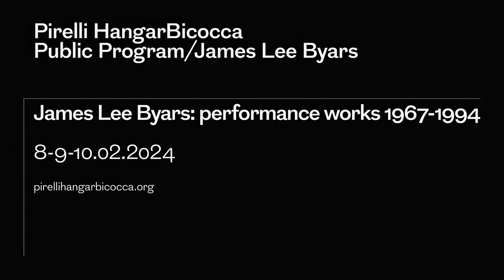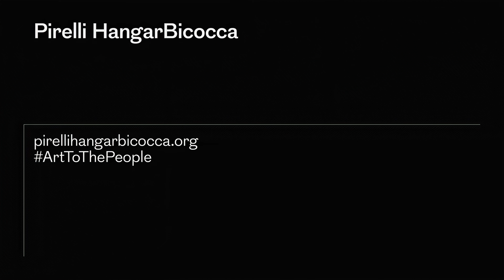JAMES LEE BYARS: PERFORMANCE WORKS 1967-1994 | Public Program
DALL'8 AL 10 FEBBRAIO 2024, ALLE 18, 18.40 E 19.20

JAMES LEE BYARS: PERFORMANCE WORKS 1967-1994

James Lee Byars: performance works 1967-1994 è il terzo appuntamento del Public Program dedicato alla mostra dell’artista americano. Il programma ripropone, all’interno degli spazi della mostra dall’8 al 10 febbraio, sei delle più iconiche performance dell’artista – il quale le definiva anche “plays”, “actions” o “events”: “Four in a Dress” (1967); “Breathe (Two in a Hat)” (1968); “Ten in a Hat” (1968); “Be Quiet” (1980); “Your Presence is the Best Work / A Presence is the Best Work” (1992); “Five Points Make a Man” (1994).
I sei lavori, che coinvolgono dodici performer e coprono un arco temporale che va dal 1967 al 1994, toccano alcuni degli aspetti più significativi della ricerca di James Lee Byars intorno alla performatività: la realizzazione di abiti indossabili da diverse persone contemporaneamente che sfidano il limite tra individualità e collettività; il coinvolgimento del pubblico e la sua centralità nel contesto della mostra; l’aspetto effimero dell’arte; il corpo umano e la sua mortalità.
Performer: Marco Boldrini, Alessio Cerfeda, Sofiya Chotyrbok, Norma Cicala, Daniele De Giovanni, Sara Grimaldi, Chiara Marini Ferretti, Jessica Lonny Moscaritolo, Rosaria Murolo, Pleto Ple, Roberto Simonte, Super Sciri.
Il programma e le performance sono realizzate in collaborazione con Estate di James Lee Byars e Galleria Michael Werner.

 8-10 FEBRUARY 2024, AT 6 PM, 6.40 PM AND 7.20 PM

James Lee Byars: performance works 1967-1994 is the third event of the Public Program dedicated to the American artist’s exhibition at Pirelli HangarBicocca. The program, from February 8 till February 10, features the reenactment, inside the exhibition spaces, of six of the artist’s most iconic performances – which he also named “plays”, “actions” or “events”: “Four in a Dress” (1967); “Breathe (Two in a Hat)” (1968); “Ten in a Hat” (1968); “Be Quiet” (1980); “Your Presence Is the Best Work / A Presence Is the Best Work” (1992); “Five Points Make a Man” (1994).
The six works, spanning a time period from 1967 to 1994, involve twelve performers and deal with some of the most significant aspects of Byars’s performance practice: the production of clothes wearable by several people simultaneously, a challenge to the limits between the individual and the collective; the engagement of the audience and its central role in the context of the exhibition; the ephemeral aspect of art; the human body and its mortality.
Performers: Marco Boldrini, Alessio Cerfeda, Sofiya Chotyrbok, Norma Cicala, Daniele De Giovanni, Sara Grimaldi, Chiara Marini Ferretti, Jessica Lonny Moscaritolo, Rosaria Murolo, Pleto Ple, Roberto Simonte, Super Sciri.
The program and performances are realized in collaboration with the Estate of James Lee Byars and Michael Werner Gallery.